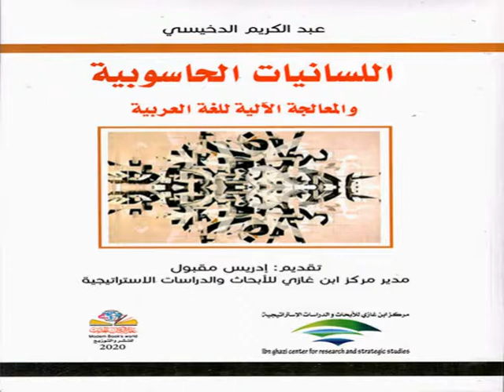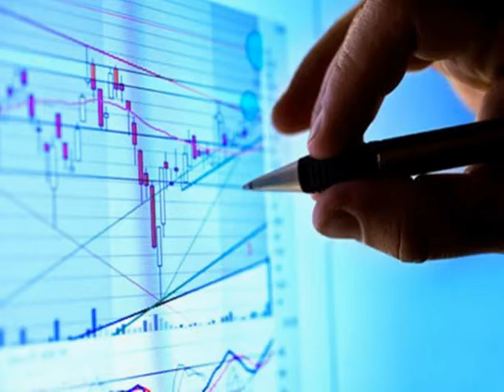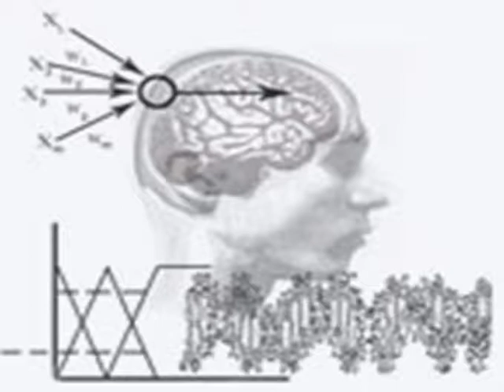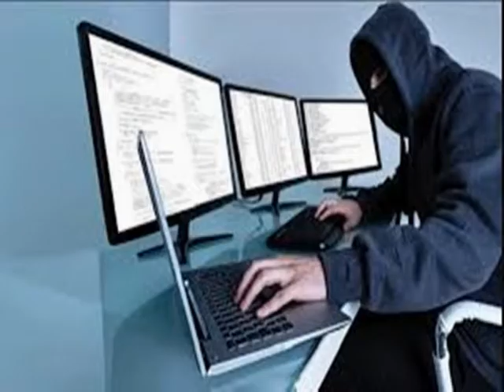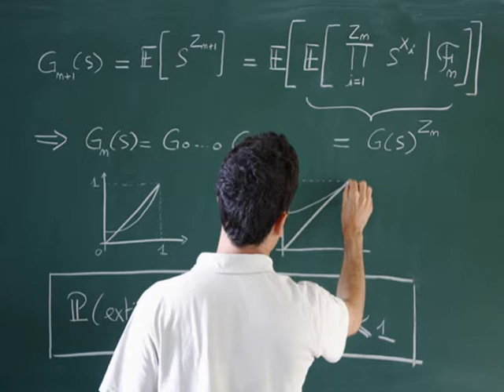25.نظرية الاستشراف Prospecting theorem